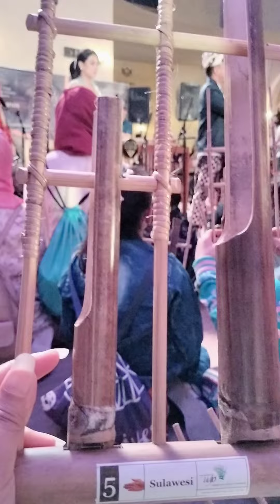HOW TO USE ANGKLUNG INSTRUMENT | INDONESIA ANGKLUNG PERFORMANCE🥰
Indonesian Performance during FIFA World cup Qatar : What an amazing performance